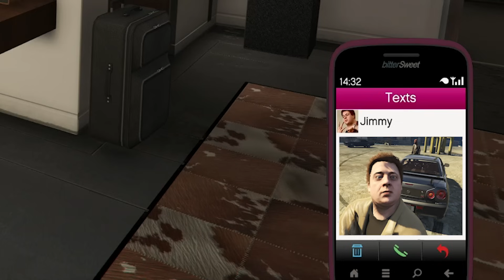JİMMY'NİN GİZLİ ARABASINI ÇALARSAK NE OLUYOR ?! 😱 - GTA 5 MODS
bugün gta 5 mods türkçe gerçek hayat jimmy'nin gtr arabası! ekip gta 5 tiktok videoları sizlerle!